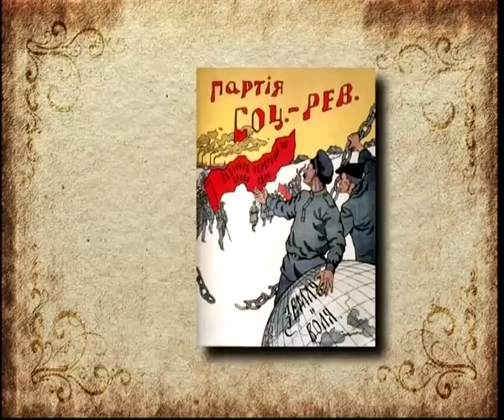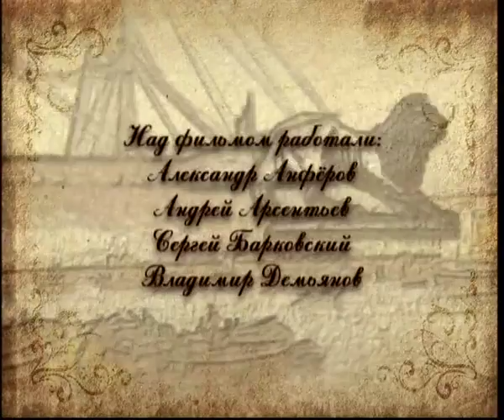Исторические здания. Русско-Азиатский банк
365 дней ТВ представляет | Маленькие детали большого города | Выпуск № 247